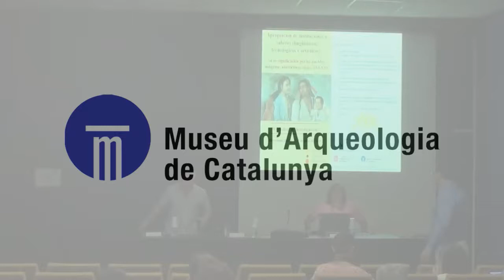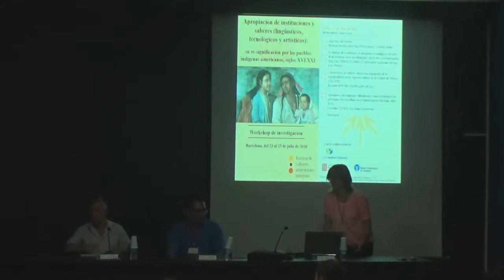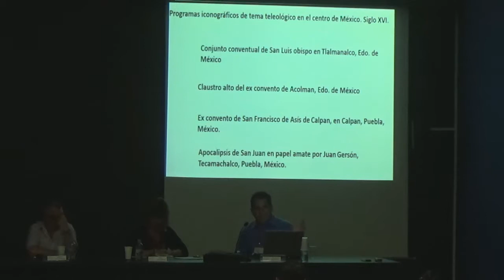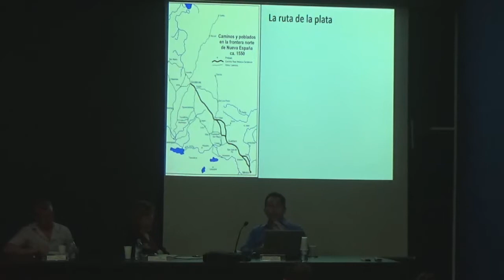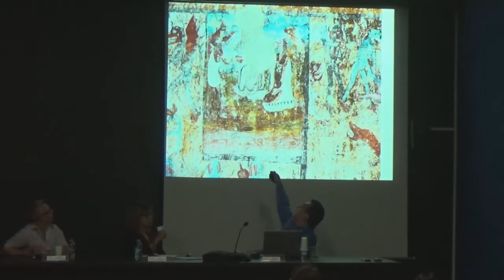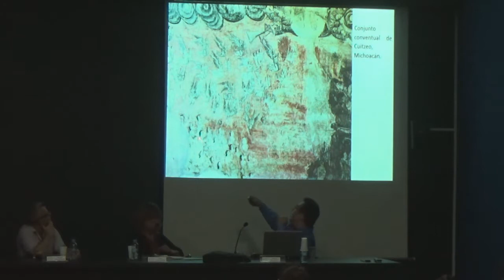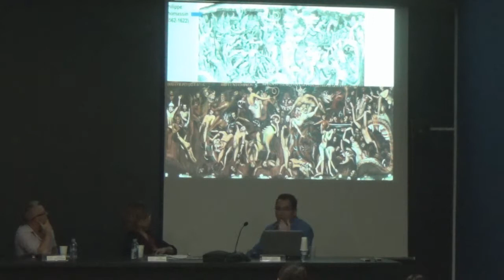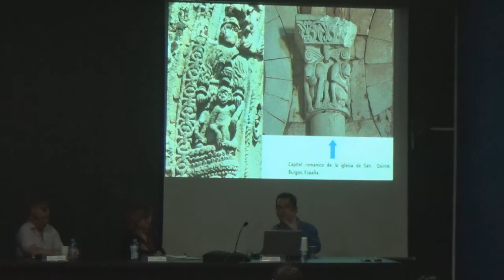Cicle de conferències de l'Institut de Cultures Americanes Antigues. Part 1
Apropiación de instituciones y saberes (lingüísticos, tecnológicos y artísticos): su re-significación por los pueblos indígenas americanos, siglos XVI a XXI. "El diálogo de tradiciones en imágenes escatológicas del arte de la frontera norte novohispana y en el arte virreinal andino". José Luis Pérez Flores (Universidad Autónoma de San Luis Potosí). Institut de Cultures Americanes Antigues.